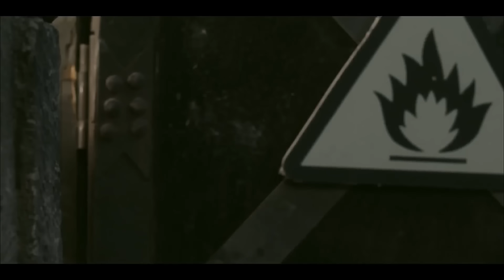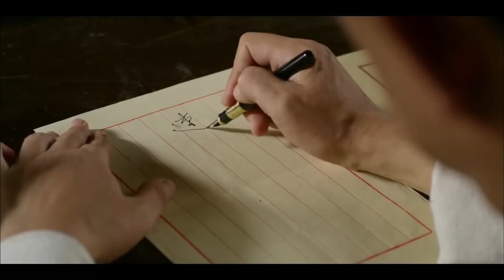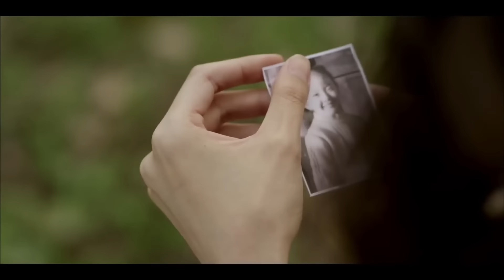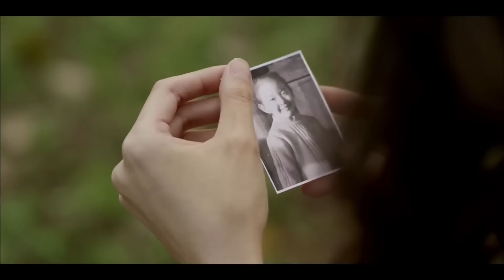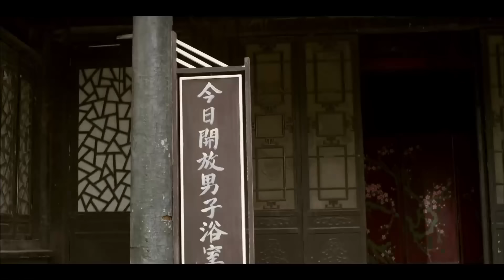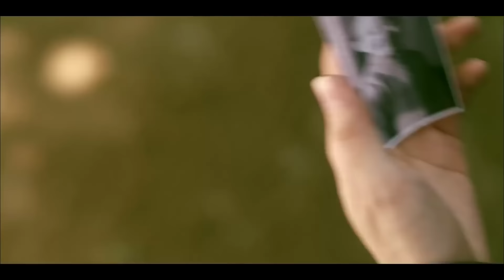【精彩谍战剧】第十九条26 | 国共内战一触即发，顶级特工只身入局、运筹帷幄，不断窃取敌人机密情报（成龙《红毯先生》、奇道《拼图》）